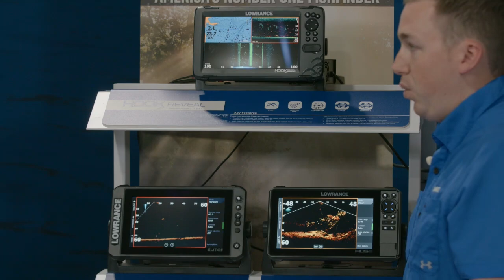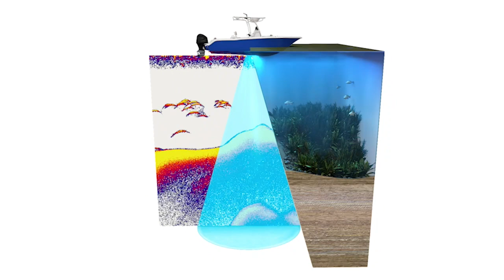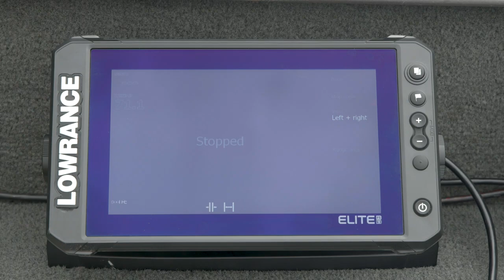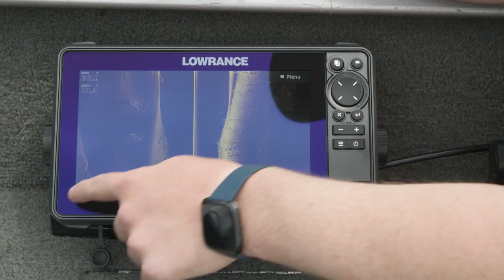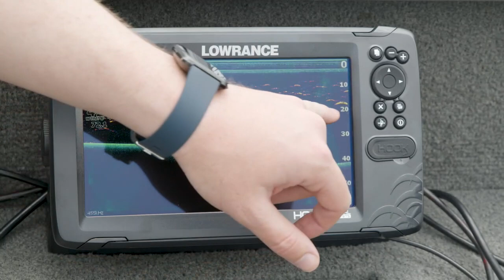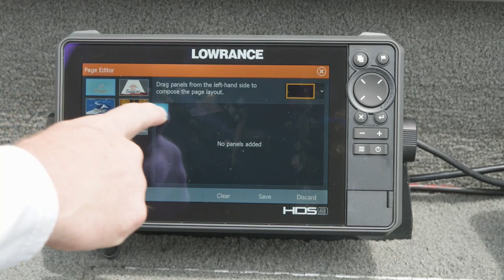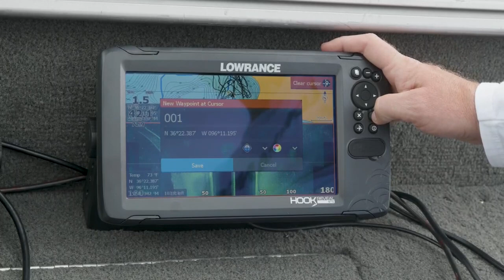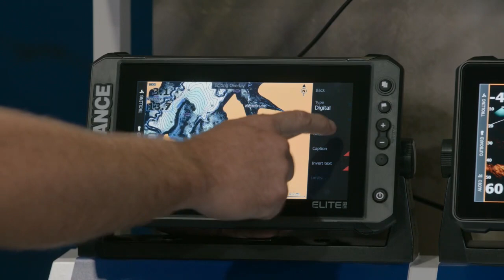Lowrance LIVE | What are the differences between HDS LIVE, Elite FS and HOOK Reveal Units? | Webinar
Good, Better, Best - What's the Difference Between Lowrance Product Families? Join Jeremiah Clark, Product Director for Lowrance electronics and Matthew Laster, Product Manager for Lowrance displays, on a walkthrough the differences and some of the benefits and features on the Lowrance product lines.

00:00 Introduction
01:02 Hook Reveal Exp;ained
01:56 Elite FS Explained
02:31 HDS Live Explained
05:51 HDS Traditional Sonar basics
10:18 Differences in the frequencies
14:30 How to change the colour line
16:43 Differences between HDS and Elite FS
18:01 Elite FS Sonar Basics
19:45 Sidebar Menu Settings
21:20 Hook Reveal Transducer and Sonar Basics
26:28 How to Setup SideScan
29:00 How to Setup DownScan
35:13 Differences in Built in Chart
39:43 How to Setup Split Screen with HDS and Elite FS
45:51 How to Setup Split Screen with Hook Reveal
49:37 Summary
51:08 Differences between Elite FS and Elite Ti2
55:26 Differences between a Hook Reveal and a Hook 2
56:50 Battery Voltage
59:36 End

There's a lot more great Lowrance content out there. Follow our channels to stay updated with all the latest Lowrance news and stories.